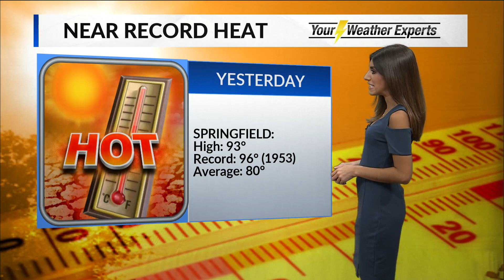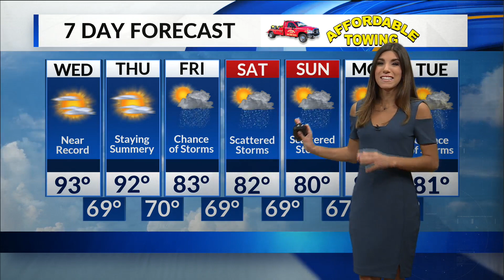Morning Forecast - September 18, 2019